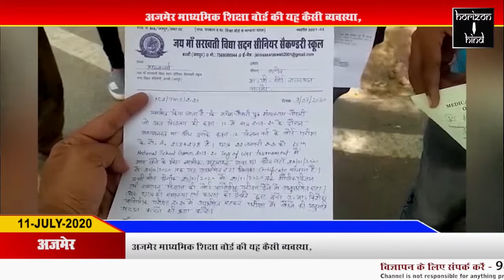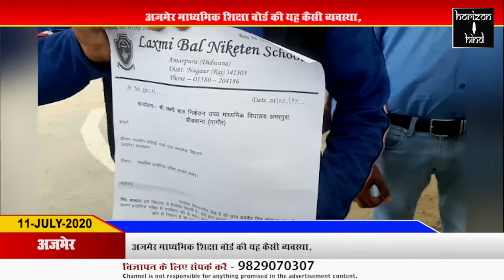Ajmer Headlines | HORIZON HIND NEWS BULLETIN 11 july 2020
Ajmer Headlines | HORIZON HIND NEWS  BULLETIN 11july 2020